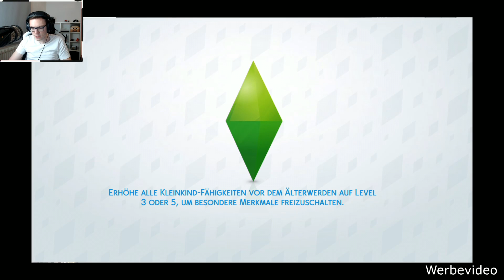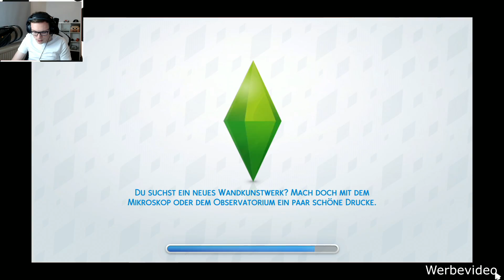So lebt Familie Bauhof Weber - B3nny, Herr Praktikant und Lisa ziehen in Haus - Die Sims 4 [Konsole]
Die Familie Bauhof Weber (bestehend aus B3nny, Lisa und Herr Praktikant) zieht in ihr erstes gemeinsames Haus. Ob das gut geht?

DIE SIMS 4 ist ab sofort für PS4 und Xbox One erhältlich und wir spielen gerade die Konsolen-Version.